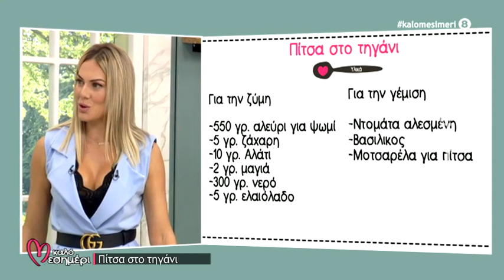Πίτσα στο τηγάνι